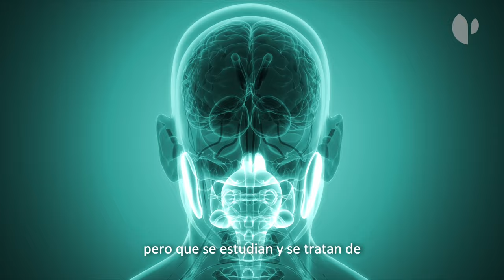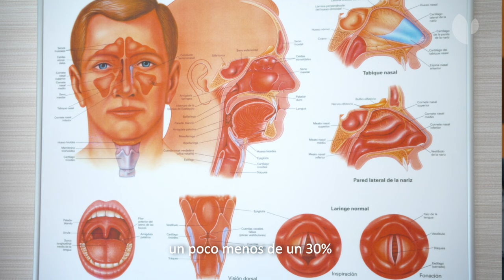YouHealth: Cáncer de cabeza y cuello. El enemigo de la boca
Cada año se diagnostican en España entre 12.000 y 15.000 nuevos casos de cáncer de cabeza y cuello. De la mano del equipo de profesionales del Centro Médico Teknon conocemos las características de este grupo de tumores, que ocupan el sexto lugar en incidencia en nuestro país.

El doctor Carlos Pollán, especialista en Otorrinolaringología del Centro Médico Teknon, nos explica qué es el cáncer de cabeza y cuello, a qué zonas afecta, cuál es la incidencia y los tratamientos quirúrgicos de vanguardia, entre los que se encuentra la cirugía robótica.

Por su parte, el doctor Jordi Coromina, especialista en Otorrinolaringología del Centro Médico Teknon, comparte las causas más frecuentes de la aparición de estos tumores y las pruebas de imagen que necesitan para realizar el diagnóstico.

Junto a ellos, el doctor Francesc Durán, especialista en Cirugía Oral y Maxilofacial, explica los casos en los que interviene este equipo, así como el tipo de cirugía que suelen realizar.

Además del tratamiento quirúrgico, la radioterapia y la quimioterapia juegan, en algunos casos, un papel fundamental. Conocemos, de la mano de la doctora Laura Tilea y el doctor Joan Carles los tratamientos disponibles.

Capítulos:
00:00 – 01:06 Cáncer de cabeza y cuello. Definición
01:07 – 01:31 Casusas del cáncer de cabeza y cuello
01:32 – 02:23 Incidencia del cáncer de cabeza y cuello
02:24 – 03:14 Sintomatología del cáncer de cabeza y cuello
03:15 – 05:01 Pruebas diagnósticas para el cáncer de cabeza y cuello
05:02 – 09:22 Tratamientos del cáncer de cabeza y cuello
09:23 – 10:18 Prevención del cáncer de cabeza y cuello